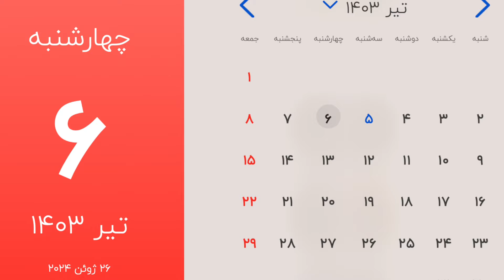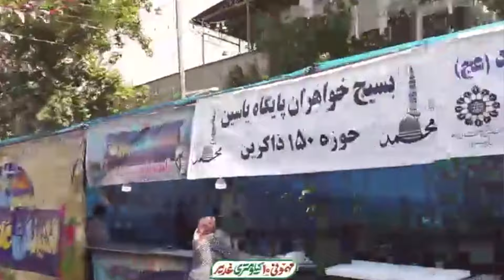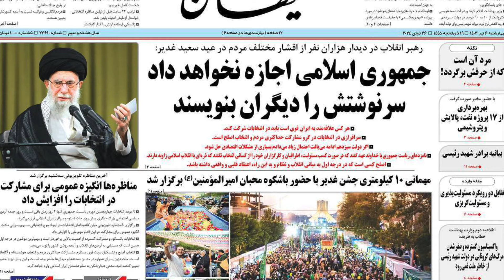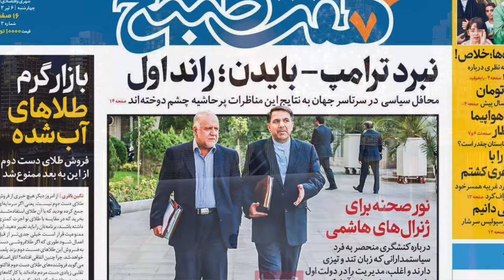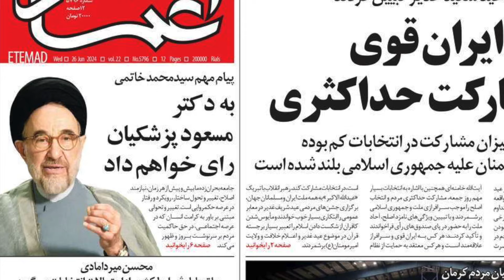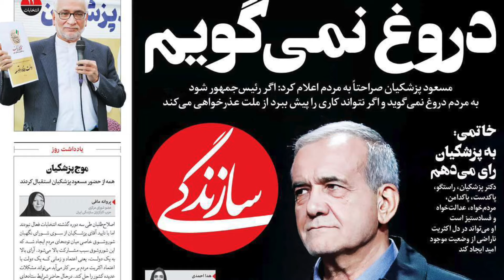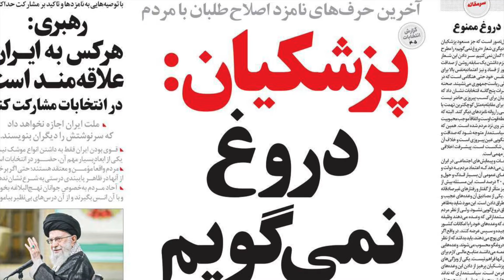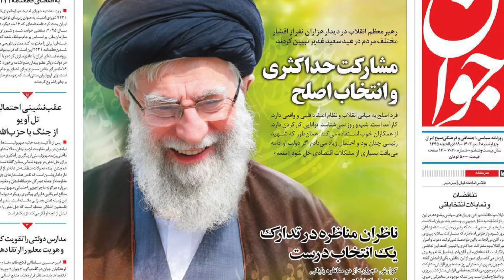صفحه یک چهارشنبه 6 تیر 1403